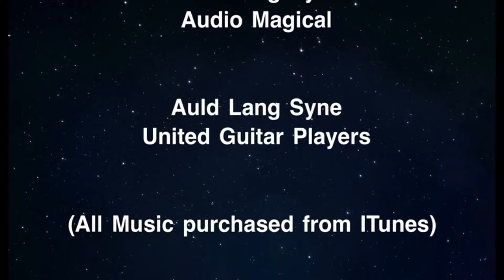Seaton Tramway 30/12/2017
Took a trip on the Seaton Tramway